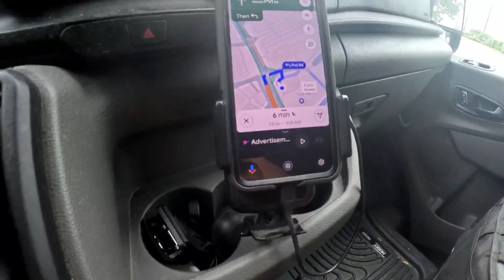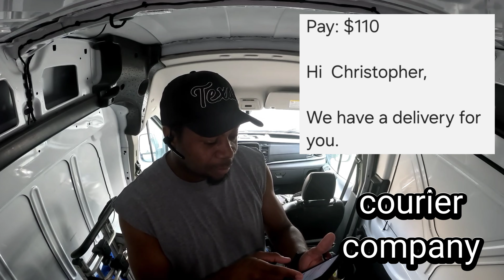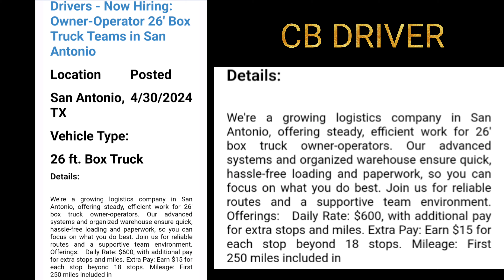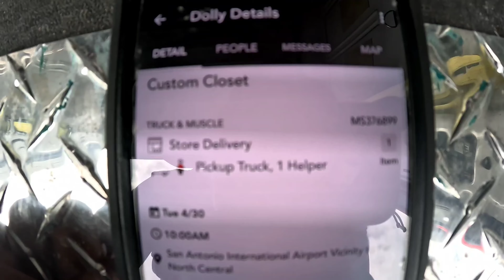I love doing local gig work: meeting other drivers and helping customers | cargo van business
Today was another fun day, and just reminded me of just how much I love what I'm doing. Meeting other drivers, talking to and helping customers. I love what I'm doing.